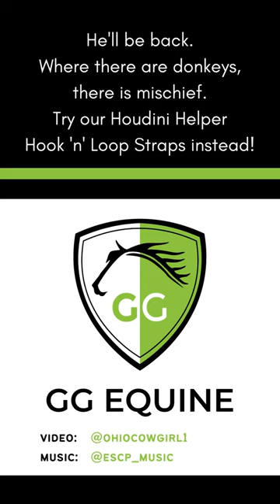Breakaway Grazing Muzzle Straps You Can Put Back Together!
The thing about breakaway horse tack is that it is designed to break away. Donkey mischief is one of the leading causes of needlessly broken breakaway tack. Most leather breakaway stuff sucks because once it's broken, you're back to using baling twine or zip ties...again.

GG Equine has solved this once and for all with our Houdini Helper Hook 'n' Loop Straps! We would say "Velcro," but that is a registered trademark of the people who registered "Velcro" as a trademark. That's neither here nor there.

What is both here and there is that, when GG Equine Hook 'n' Loop Straps break away, you just press the two sides back together! It's almost like magic. Donkey-proof magic. The Houdini Helper straps can be used to secure the corners of your GreenGuard Grazing Muzzle, too!

Get a bunch! They're on sale this month at gg-equine.com and gg-equine.ca! We'll show those donkeys what we think of their mischief! Many thanks to Nancy for this brilliant video of Gunnar the Icelandic Horse and his mischievous friend, Dapper Dan!

Video: Nancy R.

Follow GG Equine on Social Media! Use ggequine, greenguardmuzzle, or grazingmuzzle when you post to make sure that we see it!